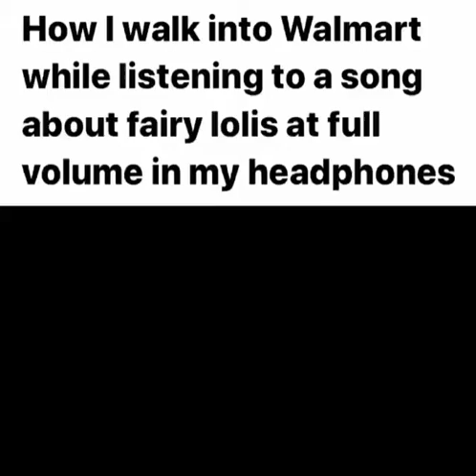How I walk into Walmart listening to touhou music